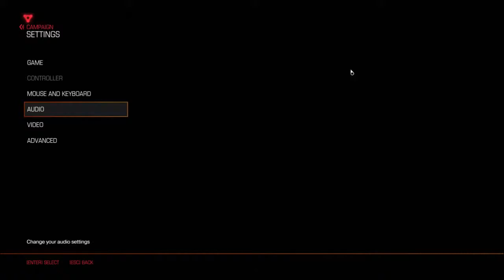Mirror Dave Doom 2016